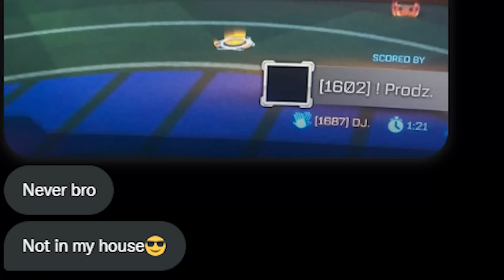A pro rocket league social experiment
Would you make your team lose if there was $1000 on the line? I put a pro team's morality to the test in this new social experiment in Rocket League, inspired by an episode of the TV show 'Taskmaster'